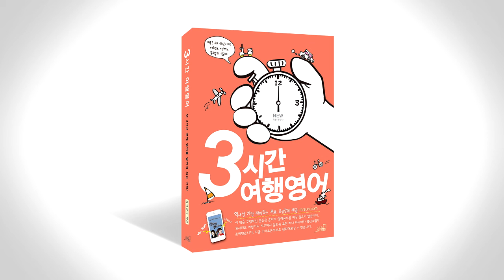3시간 여행 영어 음성강의 1-2-7 p056